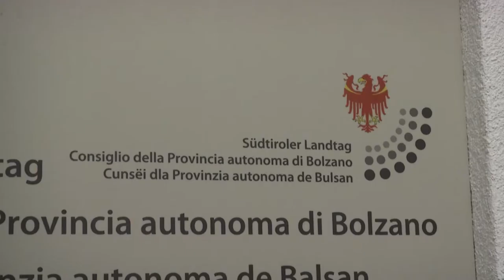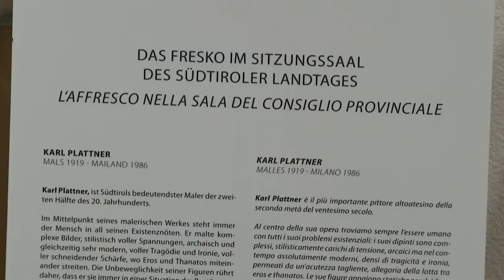Affresco Karl Plattner Fresko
Spiegazione dell'affresco di Karl Plattner nell'aula plenaria del Consiglio della provincia autonoma di Bolzano in piazza Magnago 6.
In diesem Video erfährst du mehr über das Fresko von Karl Plattner, das im Sitzungssaal des Südtiroler Landtags abgebildet ist.